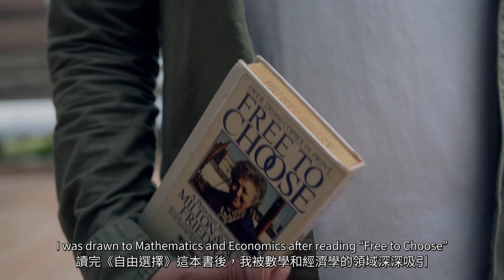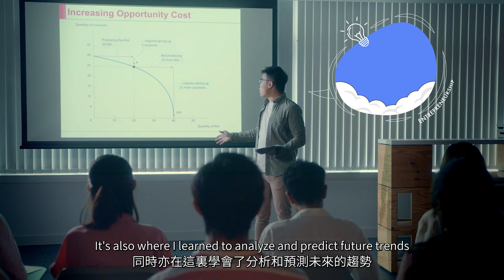HKUST School of Science - BSc in Mathematics and Economics (MAEC)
“While Economics provides a theory-driven approach to study phenomena in our lives, Mathematics finds rules and logic behind in a quantitative way.”
Emerson LAM (Graduate, BSc in Mathematics and Economics)

Wish to know more about MAEC program? Visit the program website and find out more details